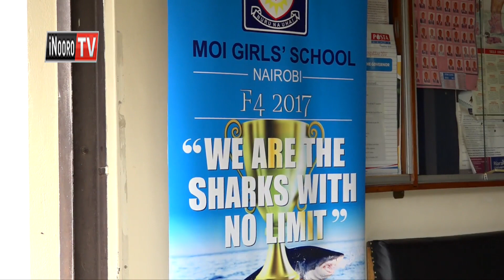Mihang'o ya gutambura arutwo aria marakuire thukuru-ini wa Moi igatabanio Wakeeri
Mihang'o ya gutambura miiri ya ciana iria irakuiiriire mutino ini wa mwaki cukuru ini wa moi girls nairobi, igatabanio wakeri.
Nayo mihang'o ya kuruta motaro kuri ciana na aciari ni irathii na mbere cukuru ini uyu.